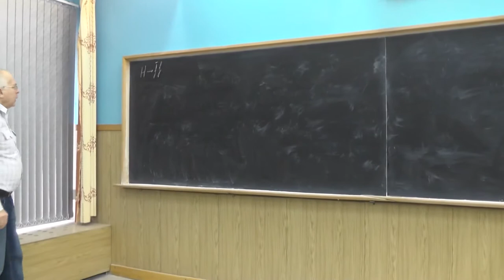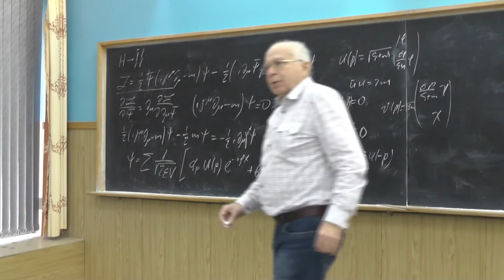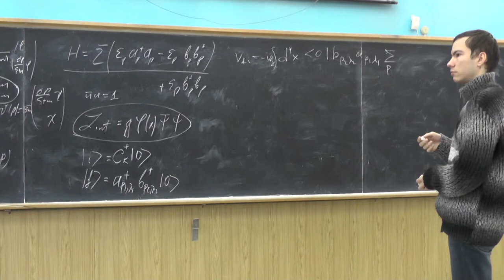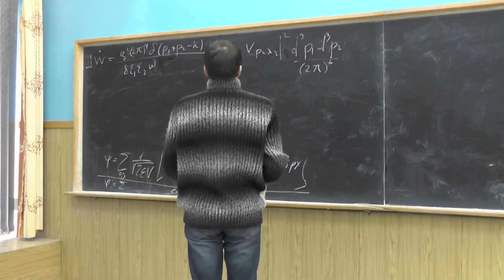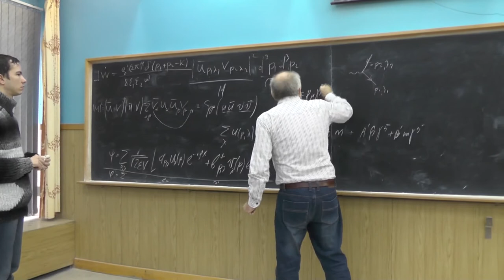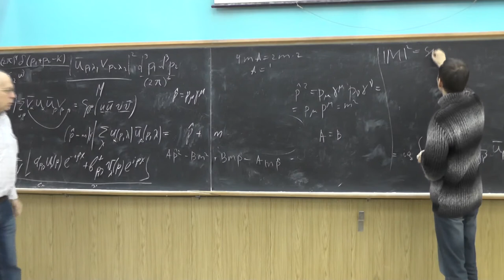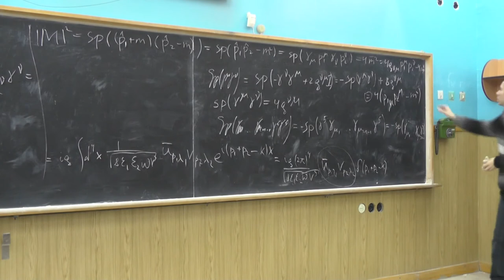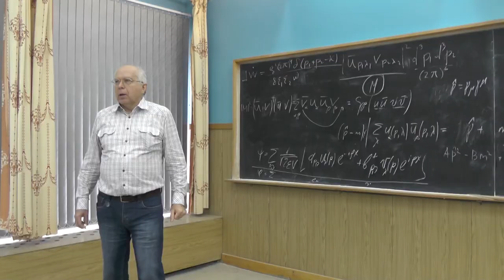Физика элементарных частиц, Ю.И. Сковпень. Семинар 8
Decay of Higgs boson into two fermions. The decay amplitude and probability. Feynman diagram. The fermionic density matrix. Summation over the fermion field polarization. Calculation of the trace of the ɣ matrices.

Распад бозона Хиггса на два фермиона. Амплитуда и вероятность распада. Диаграмма Фейнмана. Матрица плотности фермионного поля. Суммирование по поляризации фермионного поля. Вычисление следа от ɣ-матриц.